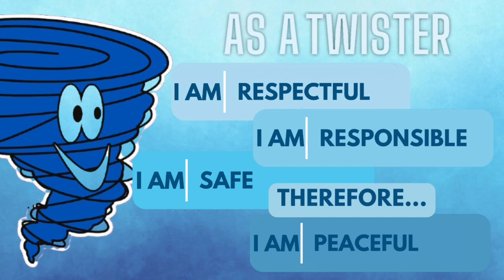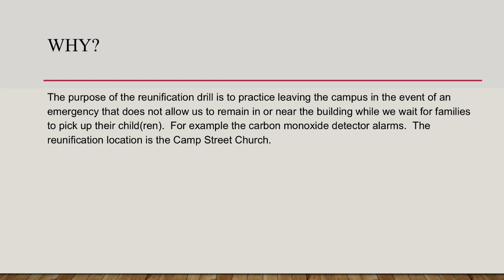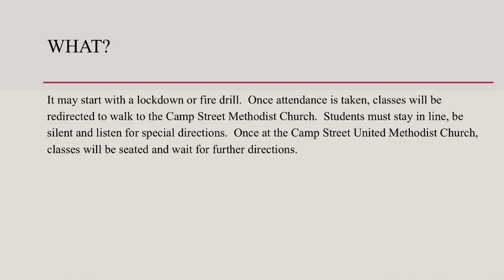9 6 24